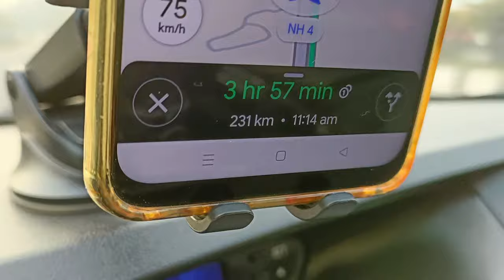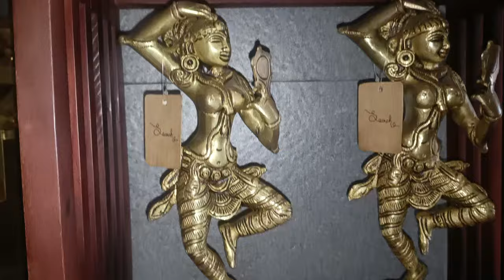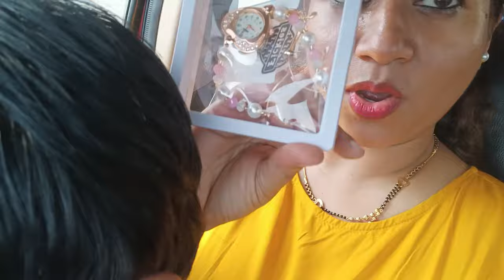Day 1 Of Family Trip From Bangalore To Pondicherry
Hi All,

We love to have fun and go on outings, fun adventures, and Vlogs.

Pondicherry is the capital of the Union Territory of Pondicherry, India, now known as Puducherry. Pondicherry was a French settlement till 1954. The city is dotted with French-style houses, shops, churches and bright coloured cafés.
The city is in the southeast coast of India and is surrounded by the Bay of Bengal to the east and the state of Tamil Nadu, with which it shares most of its culture, heritage, and language.

What are the best places to visit in Pondicherry -
▣ Pondicherry Museum
▣ Sri Aurobindo Ashram
▣ Botanical Garden
▣ Promenade Rock Beach, Serenity Beach, Paradise Beach, Rock Beach, Marina Beach, Sundunes Paradise Beach, Quite Beach
▣ Auroville
▣ Boat House
▣ The Sacred Heart Basilica Church
▣ Arulmigu Manakula Vinayagar Devasthanam Temple
▣ Mangrove forest
▣ Statue of Dupleix
▣ Bharati Park or Government Park
▣Craft Market
▣White Town(French Colony)
▣ Mahatma Gandhi Statue are some of the best places to visit in Pondicherry

Travel Description :-
Route - Bengaluru - Hosur - Krishnagiri - Ambur - Vellore - Arcot - Tindivanam -  Puducherry.
Distance - Almost 360 kms, Longest Route
Bangalore - Arcot - 6 Lane Highway
Arcot -Tindivanam 2-way road and condition is okay.
Tindivanam - Puducherry - 4 Lane Highway.

Toll Charges - Almost Rs500
Petrol - Rs 2150 (Depends on Car Mileage)

Breakfast - Sai Sangeet Restaurant - Bangalore - Chennai Highway.

Best Time To Visit Pondicherry
OCT-MAR - Peak Season
APR-JUN - Moderate Season
JUL-SEP - Off-season

Tour Plan -
Day 1 - Travel from Bangalore to Pondicherry, Night View of Rock Beach.
Day 2 - Kids had fun at Quiet Beach, Pondy Marina Sunset View, Sea Food Restaurant.
Day 3 - Sunrise at Serenity Beach, La Cafe (French Breakfast) at Rock Beach, Auroville matrimandir, CataMaran Boat House - Mangrove at Marina Beach, Sunset at Marina Beach.
Day 4 - Eden Beach, Sandunes Paradise Beach, Paradise Beach, Sacred Heart Basilica Church.
Day 5 - White Town (French Colony) Rickshaw Tour, Craft Market.
Day 6 - Bright Moon Homestay Overview, Back to Bangalore.

Your Queries -
Bangalore to pondicherry distance by car
Bangalore to Pondicherry by car fuel cost
Bangalore to Pondicherry distance
pondicherry places to visit
Which is the best time to visit Pondicherry
French Colony Pondicherry places to visit
What are the French streets in Pondicherry

Sharmi's Nest